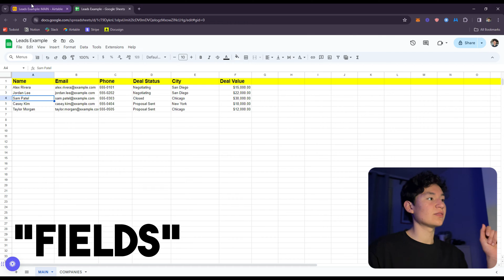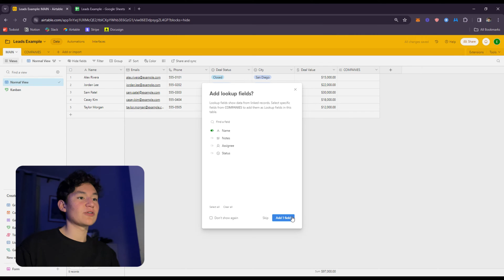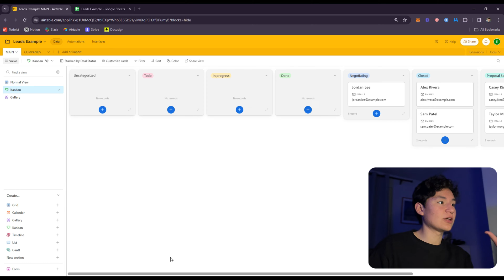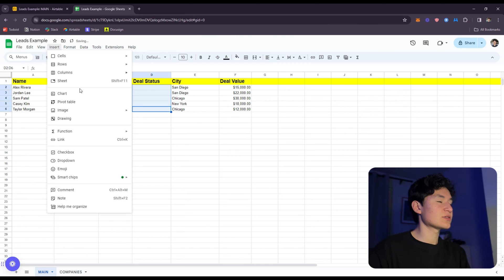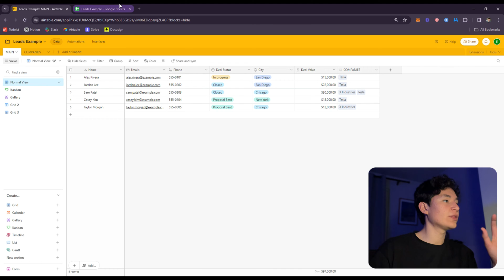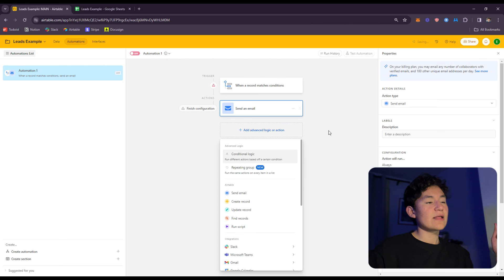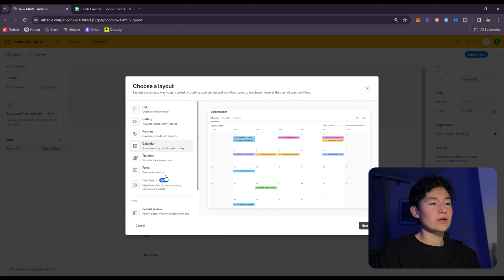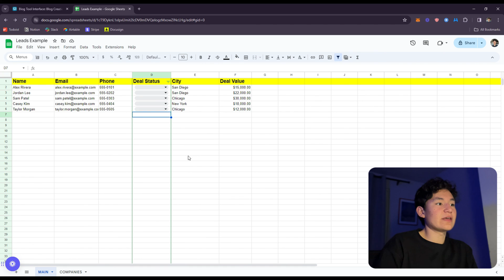What is Airtable? Is it better than Google Sheets and Excel?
Get Access to Guides and PluginPlay Templates 👇🏼

In this video we dive deep into the world of data management tools, comparing Airtable VS Sheets adn Excel. We explore the unique features of each platform, highlighting Airtable's highly customizable fields, linked records, and integrated views that simplify data manipulation with kanban boards, alongside its built-in automations and forms. Conversely, we examine Google Sheets' basic customization options, its vast row capacity, and reliance on external tools for advanced functions. Through hands-on demonstrations and comparisons, I reveal how Airtable offers a more dynamic and user-friendly experience for managing and displaying data, despite Google Sheets' advantage in row capacity and cost.

About Me 👋🏼
Hey my name is Diego Mayor. 17 year old entrepreneur, located in San Diego.
I'm committed to exploring the potential of automation to reshape how businesses operate and thrive in this fast-paced world, one efficient process at a time.
Talking about make.com, to OpenAI, Chat, and every new tech we can take advantage off to be more profitable and efficient as businesses, because thats the goal right?

Posting at least one video per week on my journey and valuable content for businesses trying to become future proof as well.

If you’d like to take your business to the next level with automations and AI but you don't know how to do it, send an email here to see if we can perform a full business evaluation and identify all areas of opportunity to increase profits and efficiency!